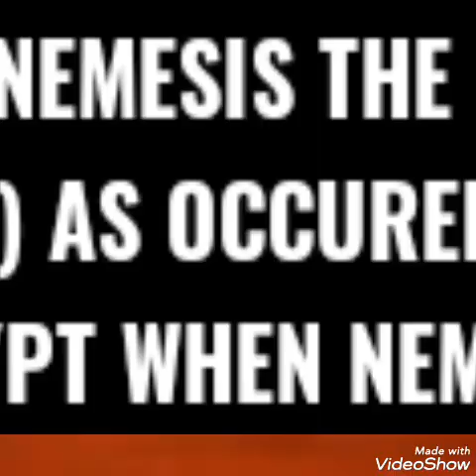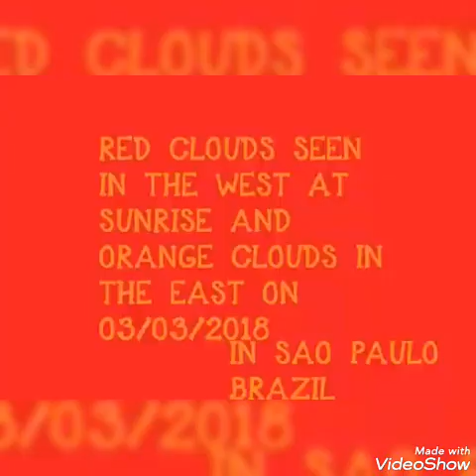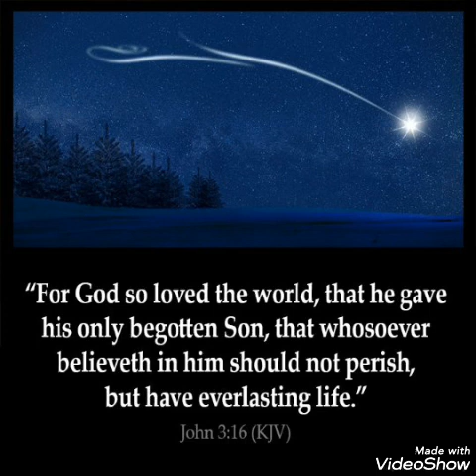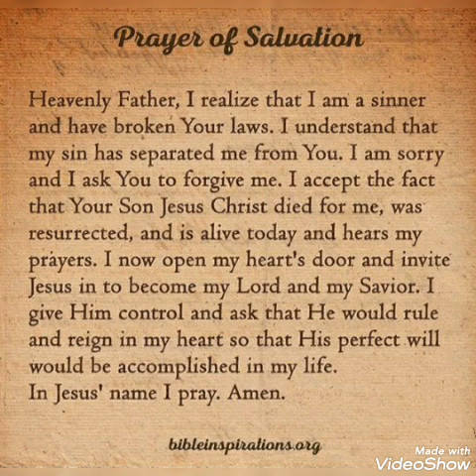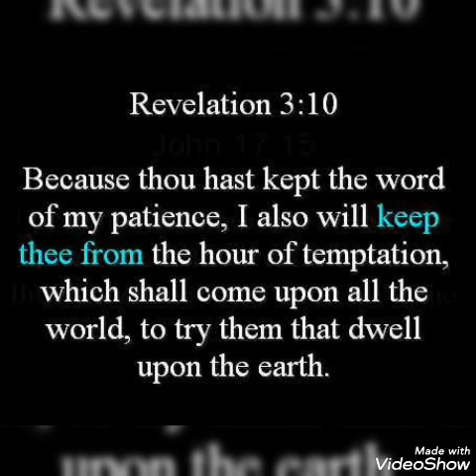Showing the DIFFERENCE between wildfire skies and IRON OXIDE skies coming down from Nemesis/READ⬇️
Showing the DIFFERENCE between wildfire skies and IRON OXIDE skies coming down from Nemesis/READ ALL BELOW TO UNDERSTAND. Today showing the difference of the sky from wildfires out west/and iron oxide dust coming into our skies from nemesis the dwarf star also called the destroyer in the bible and called the destroyer by the Egyptians in moses' time. Also called the fiery one and has many different names to all the ancient cultures that recorded nemesis the dwarf star or earths twin sun of the nemesis/planet x/biblical wormwood system. A woman tried telling me in a rude manner in my last video posted here and on YouTube that God ( didnt turn the sky red) and the fires are caused by arsonists. Heres my reply to the woman yesterday on my YouTube channel called Brandon cory nagley. My reply to her: (Suggest doing a little more research and dont buy into everything mainstream media tells you. For one government is using dews ( direct energy weapons) from space hitting fire spots all throughout west coast USA as evidence of that can be found all over online and YouTube channel called dutchsinse. just as yes there are people purposely starting them. Also something you dont know planet x system debris have hit different parts out west according to government insiders another reasons the fires are being started as earths in a huge DEBRI/asteroid field in space not including millions of planet x system meteors are headed to earth. And fyi fires dont turn Skys red. They turn Skies orange and so you know the red sky is happening globally not just western United states its occuring just as did in the ten BIBLICAL Plagues of Egypt when Nemesis the DWARF star / twin sun to our sun called the (destroyer )in the bible in moses time turned SKIES blood red from iron oxide dust falling from it. Exactly what your seeing out in the western united states. Appreciate you coming by suggest reading MAIN notes in my pinned comments section to accept christ as lord because hours late to do so). end of comment to her. The planets and moons asteroids in the planet x/nemesis system God will use for the biblical judgement coming of 7 years of tribulation (God's judgement,wrath on Earth) Jesus Christ is the only way to God and heaven ( John 14;6) and the only way to escape the judgement coming. Pray if you have not accepted Jesus (yeshua) as Lord read below this video in my comments section that are pinned.

Tagging randomly to reach all people